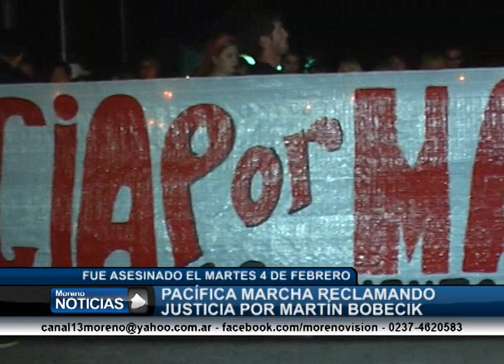Pacífica marcha reclamando justicia por el homicidio de Martín Bobecik Padre Ricardo Bobecik